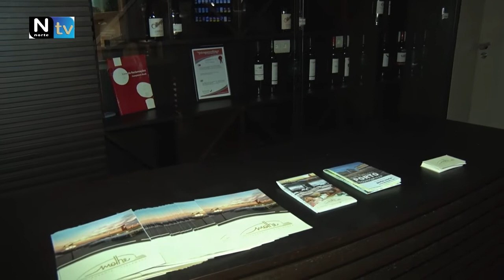Clip restaurante Molhe